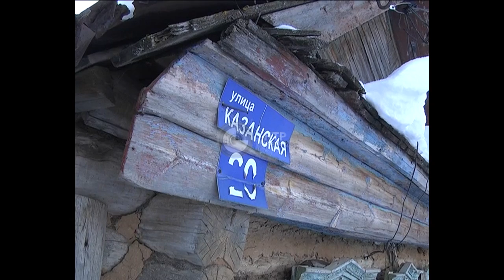Алименты на миллион